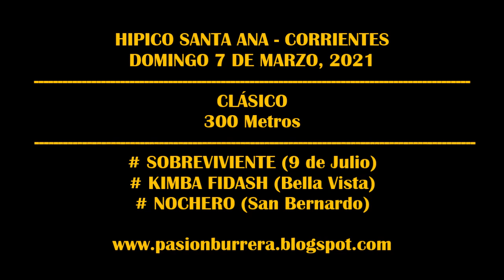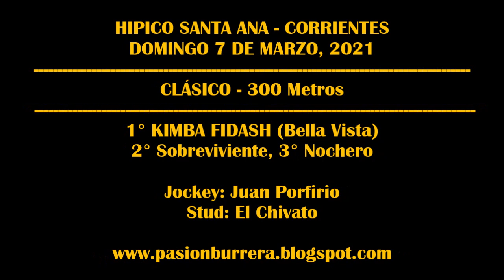KIMBA, FIDASH - HIpico Santa Ana (07-03-2021)